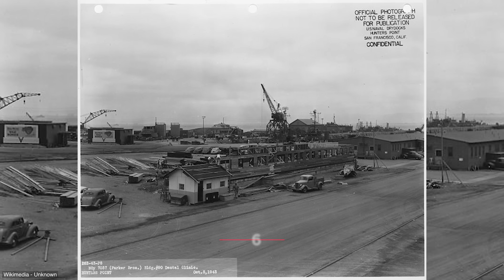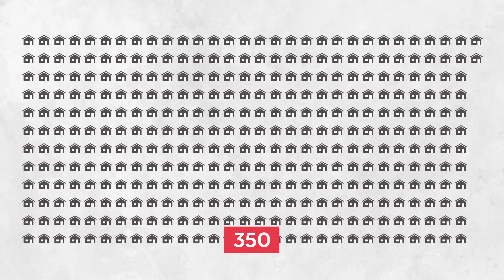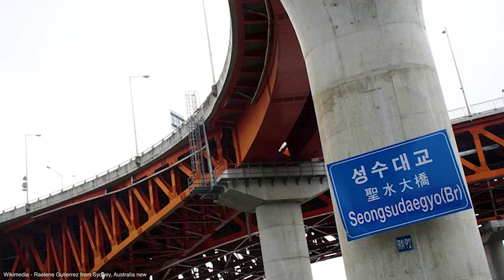Los Errores de Construcción más caros del Mundo (Parte 4)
Los errores de construcción más caros del mundo. En este vídeo, echamos un vistazo al derrumbe de dos puentes, la caída de la fachada del Aon Center y un antiguo astillero de la marina en San Francisco.

0:00 Los errores de construcción más caros
0:13 Derrumbe del puente del Mississippi
2:12 Caída de la fachada del Aon Center
4:58 El problema radiactivo de San Francisco
8:25 El terrible desastre del puente de Corea del Sur

► NUESTROS OTROS CANALES:

Top Luxury in English: @MegaBuildsYT
Top Luxury in German: @TopLuxury_Deutsch